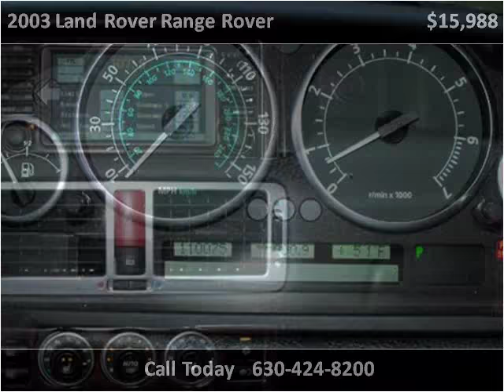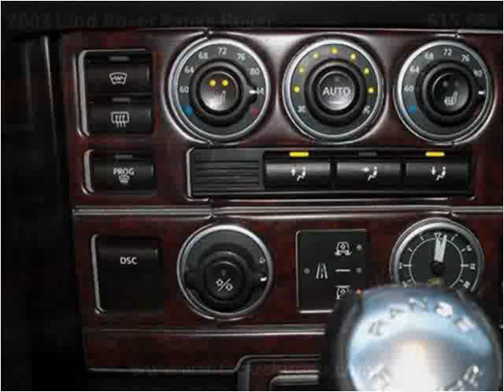2003 Land Rover Range Rover Used Cars Chicago IL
This 2003 Land Rover Range Rover is available from Morgan Motors.